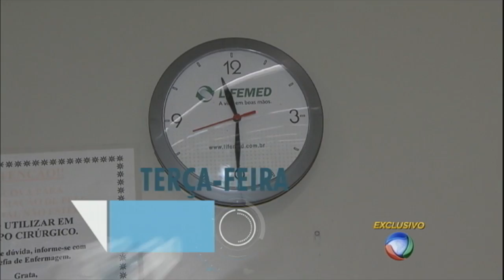Série JR: paciente volta respirar após transplante pulmonar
No terceiro episódio da série especial sobre transplantes, os repórteres do Jornal da Record registraram o momento espetacular em que um homem de 30 anos começa a respirar com os pulmões de um doador.